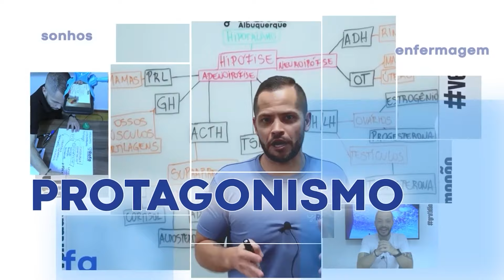Como administrar a ADENOSINA na PRÁTICA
ADENOSINA NA PRÁTICA - Passo a passo da Administração da Adenosina

🔴No vídeo de hoje, vamos explorar a administração prática da Adenosina, um medicamento utilizado no tratamento de taquicardias supraventriculares.

Aprenda o passo a passo administrar de forma segura e eficaz este fármaco, compreendendo sua ação e os cuidados necessários durante o procedimento.

Dominar a técnica de administração da Adenosina, garante um manejo eficiente dos pacientes com taquicardias supraventriculares em ambiente clínico, e claro, te faz um(a) PROTAGONISTA nos plantões!

✅Conheça a Maior Comunidade para Enfermagem do Brasil! Cursos exclusivos, aulas especiais, encontros ao vivo toda semana. Tudo isso por um valor que vai te surpreender. Acesse:

✅Conheça a Loja Protagonista: você no Estilo Protagonistas da Enfermagem

💥Bora sermos PROTAGONISTAS na Profissão! Bons estudos!